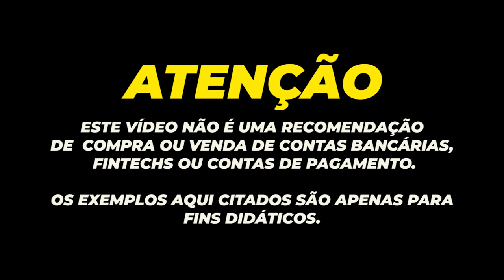💳NOVO CARTÃO DA XP VISA INFINITE, AGORA SEM ANUIDADE PRA SEMPRE, E AINDA COM CASHBACK, VALE A PENA?